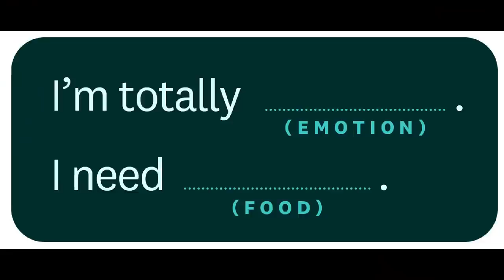WEEKLY WW WEIGH IN - DID IT ACTUALLY HAPPEN?? 🥳 - ON THE ROAD TO 100 POUNDS LOST - WEIGHT WATCHERS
HAPPY FRIDAY!! Did I actually do it?? Did I finally hit 100 pounds lost??!!?? Let's find out! Enjoy! XO

$30 OFF!!

🎉NUTRITION CHANNEL!!!

Code- jennswwjourney

Code- jennswwjourney